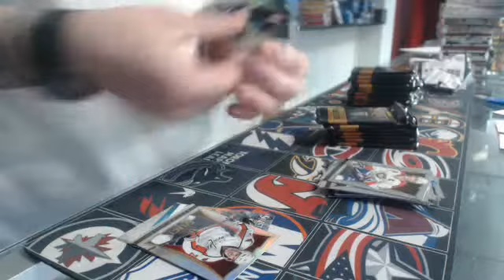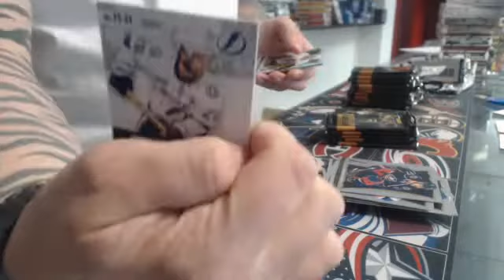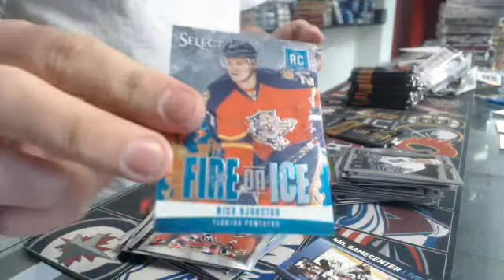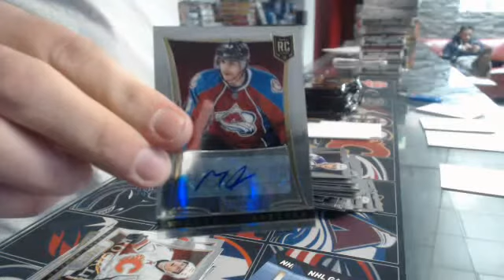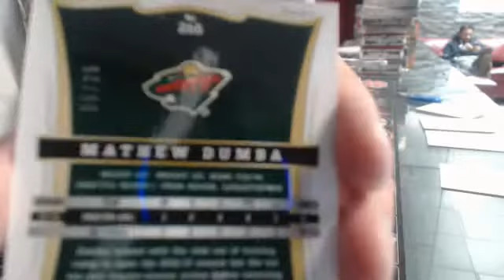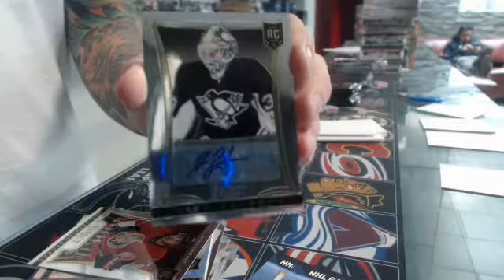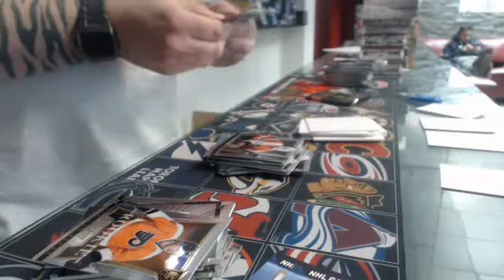450 Sports #646 - 2013/14 Select hockey double box break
450 Sports #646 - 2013/14 Select hockey double box break